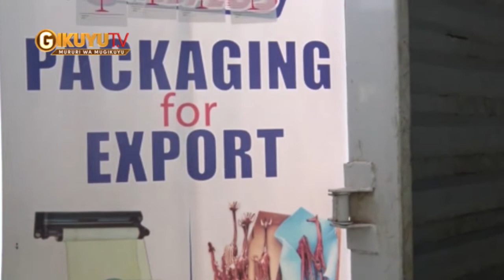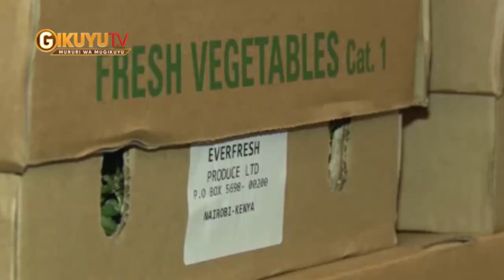TUREHEREI THOKO NI NENE...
Irio cia kimerera na mithemba ya nyamu ni irendekana muno.